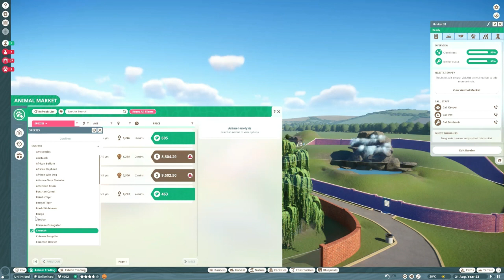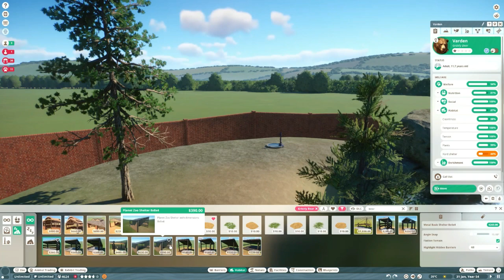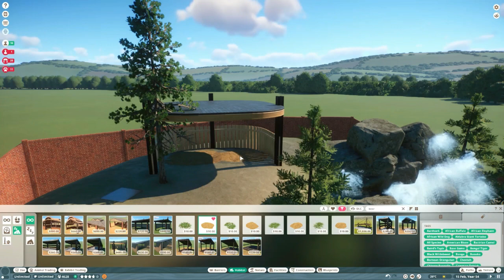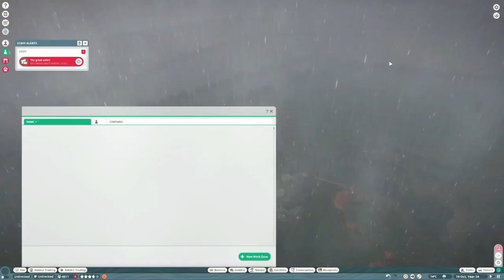The Great Grizzly Bears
I made a hyena exhibit but the footage corrupted so :(